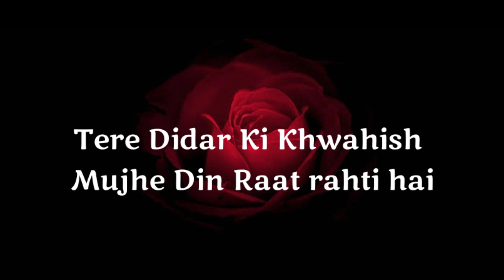Tere bina ab ham reh nhi pate 💞 I miss you status shayari 💕 I Love You Status